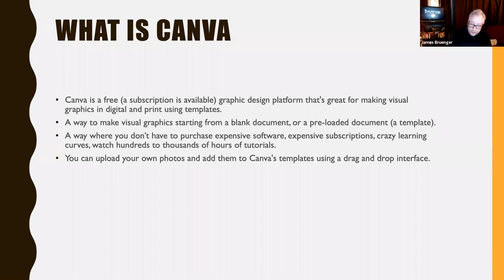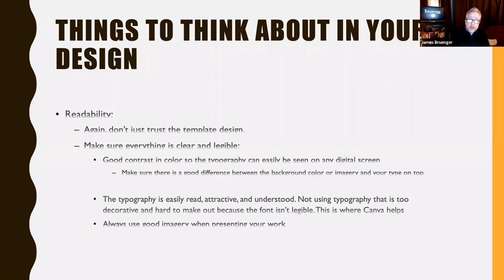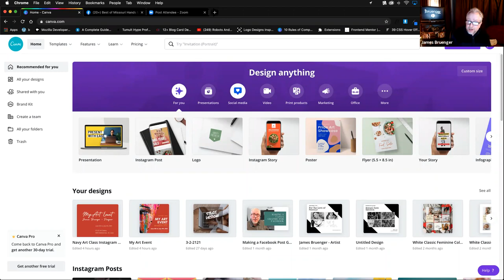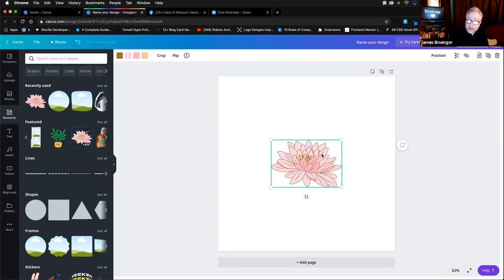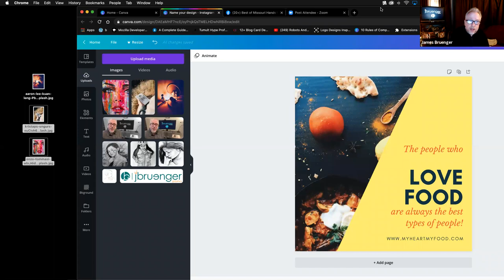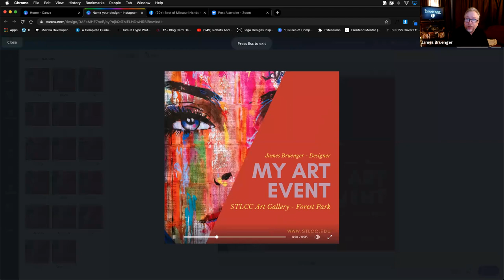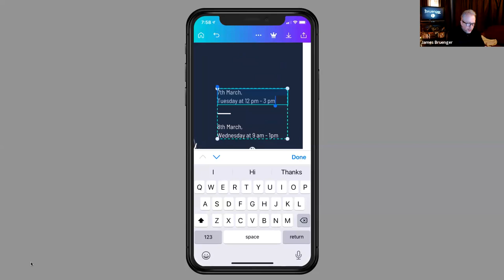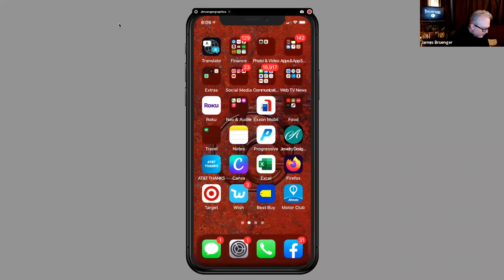Learn Canva with James Bruenger of Jbruengergraphics. Best of Missouri Hands March 2021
Canva is a graphic design platform, used to create social media graphics, presentations, posters, documents, and other visual content. The app already includes templates for users to use. The platform is free to use and offers paid subscriptions like Canva Pro and Canva for Enterprise for additional functionality. Users can also pay for physical products to be printed and shipped. Ask a tech expert, James Bruenger of Jbruengergraphics as he answers all your questions about the hot design app, CANVA.

For more information on other workshops/topics that James offers, please or follow James on Facebook at Jbruengergraphics.

This workshop has been presented through a series of Professional Development workshops geared towards artists by the Best of Missouri Hands.  To learn more about the Best of Missouri Hands (BOMH) please